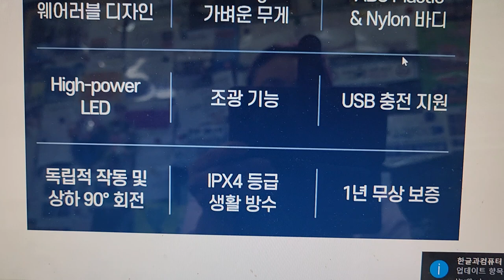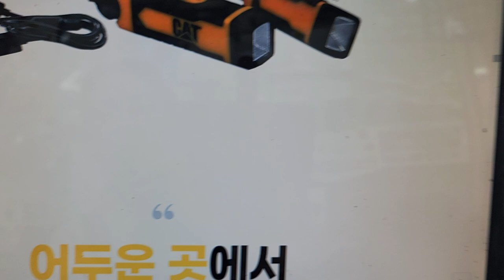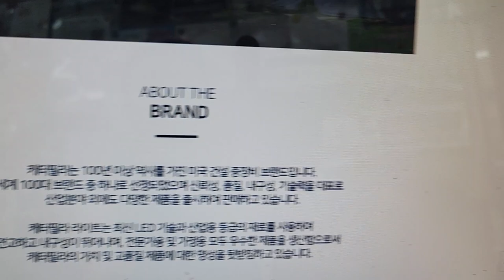2022년 7월 28일신제품낚시전용질우수랜턴캐터필라충전식랜턴출시낚시사용랜턴01089537747문의택배발송